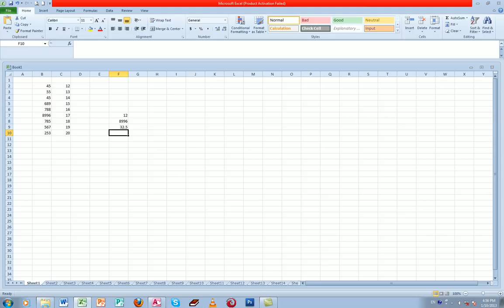Access lesson Part 21